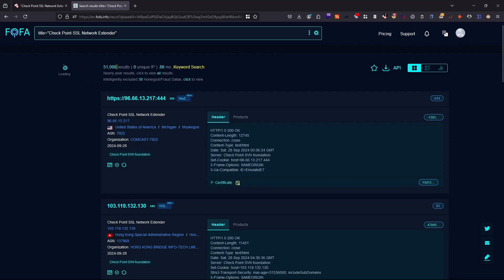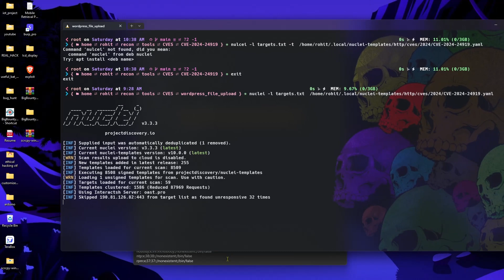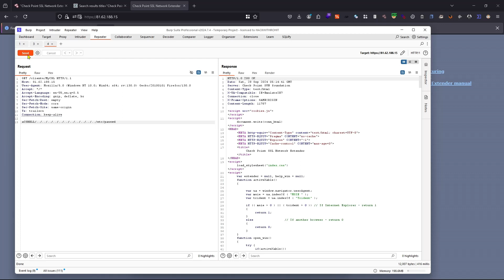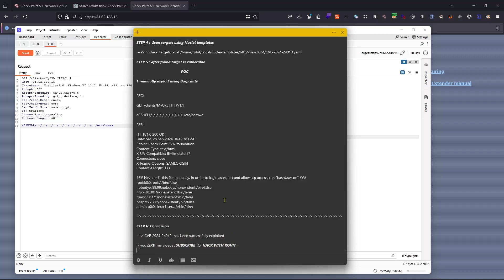🎥Exploiting Check Point Security Gateway RCE Vulnerability (CVE-2024-24919) - PoC Demonstration! 🔓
Welcome to this video! 🚀 In this demonstration, we explore the Check Point Security Gateway RCE exploit (CVE-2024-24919). Our goal is to educate and raise awareness about cybersecurity vulnerabilities. 🔍💻